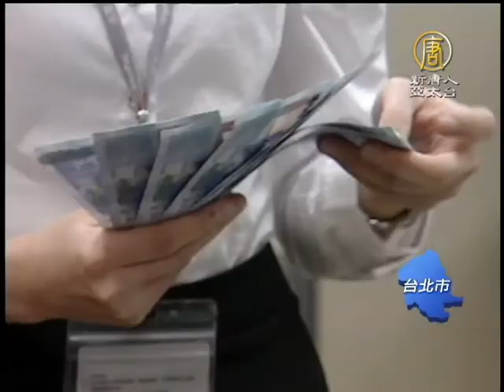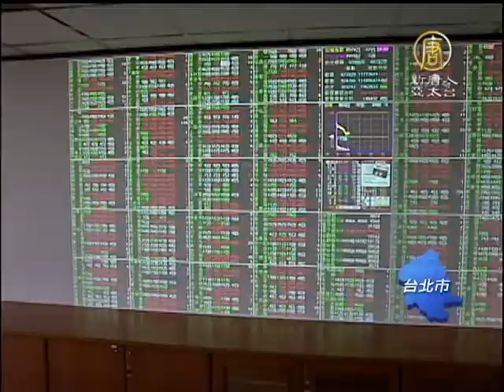【財經新聞】金融營業稅擬調漲 金融股下挫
台北股市，受到金融營業稅要調高的影響，股價溜滑梯，金融類股一開盤就摔得鼻青臉腫，跌幅將近1%，富邦金國泰金甚至跌幅超過2%，投資人憂心忡忡。

資深股民 阿土伯：
「銀行營業稅原本2%，提高到3～5%，會不會增加它的成本，增加成本它的利息會不會提高？利息一提高的話，對各行各業都不利啊。」

財政部要推「財政健全方案」，目前鎖定金融營業稅和股利所得優惠降低，初步研擬金融營業稅從現行的2%，調升回5%，估計年增稅收將近295億元，另外調 整兩稅合一制，股利扣抵稅率從目前的100%調降到50%，預估營所稅減半扣抵後，全年股利所得稅收，可望增加4百億 。

資深股民 阿土伯：
「抵扣額要降低，這樣對投資人絕對是不利的，如果跑短線搶帽子的，他不會去領股利，但是對(長期)投資的不好。」

政府希望透過增稅降低舉債金額，但怎麼面對企業主和小股民的反彈，仍待觀察。